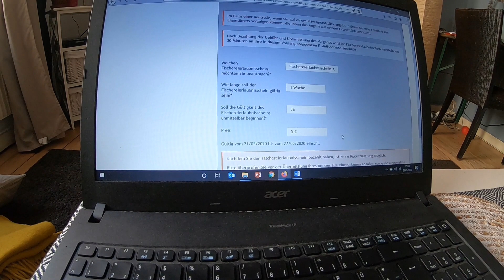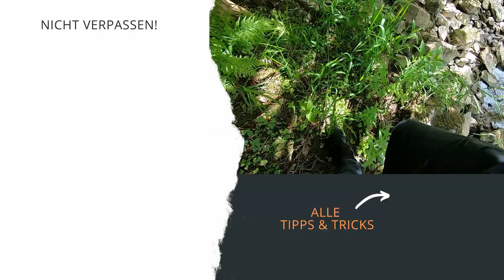Uferangeln am Fluss auf Forelle, Barsch und Döbel -- Ep. 1 Angeln Rheinland Pfalz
Angeln Rheinland Pfalz - Erfolgreich angeln an der Sauer! Angeln ohne Angelschein RLP, geht das? Für Angelinteressierte ist das Angeln in Rheinland-Pfalz ohne Angelschein möglich. Rheinland-Pfalz bietet Angelinteressierten großartige Möglichkeiten. Das Angeln an den Grenzgewässern ist zudem sehr kostengünstig. So kannst du schon für 15€ das ganze Jahr in Rheinland-Pfalz an den Grenzgewässern angeln. In diesem Video sind wir auf der Suche nach der Bachforelle an der Sauer. Ob wir die Forellen finden und eine fangen, siehst du in diesem Video.

Schreibe uns gerne in die Kommentare, welches Gewässer wir mit unseren Angelkajaks einmal besuchen sollen!

✅ 5-Dinge, die du immer dabeihaben musst!